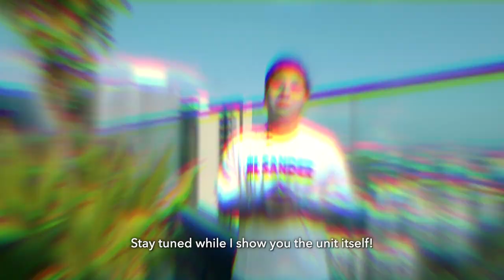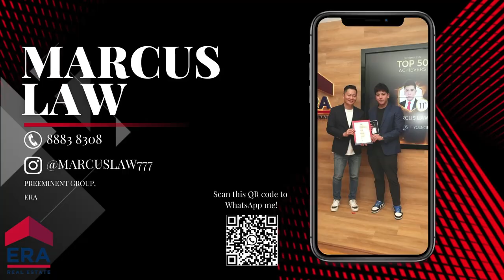PARC RIVIERA (MARCUS LAW) SINGAPORE PROPERTY LISTING